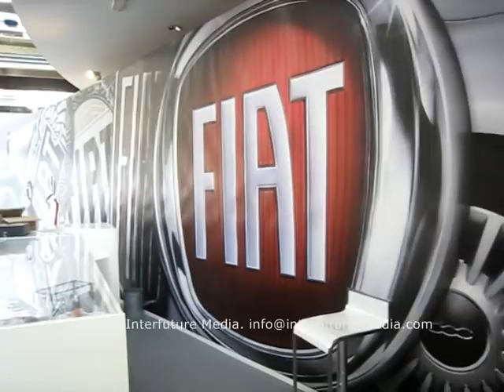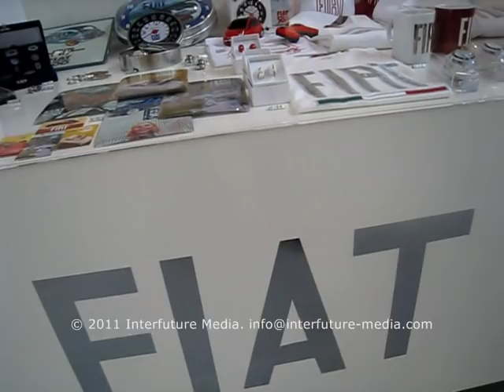Fiat at Automotoretro 2011, Lingotto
Fiat turned up at Automotoretro last weekend with a stand line-up that drew a thread through its 111 year history at the prestigious classic car show which was, appropriately, once again taking place at the Lingotto Fiere in its hometown, Turin.
Along with the sprawling Mirafiori factory just a few kilometres away, Lingotto is a name that is synonymous with the Italian carmaker and its rise to global power from the city Turin, and from Friday to Sunday, in the shadow of the legendary factory, Fiat honored its past. With it's famous rooftop test track that rounded out five ascending floors of heaving industrial activity, the reputation of Fiat was carved out here. Today Lingotto has been refurbished and now comprises of a mall, cinema, hotel, supermarket, theatre and art gallery, while the legendary rooftop test track is strewn with hefty concrete blocks to dissuade any enthusiastic attempts to recreate the past. However history lingers heavily in the air and the ghosts still stalk the silent spiralling roof-to-ground level track, while the word 'FIAT' cast high into the exterior façades gazes imperiously outwards with barely a disdainful glance at the hive of classic cars assembled below.

To sum up 111 years of raw achievement in a quartet of cars is always going to be a curator's worst nightmare but Fiat plundered it's rich history to make sure visitors stopped to take note, choosing its latest world-leading innovation, the TwinAir technology and three cars that set the standard for 'sports' motoring between the wars: the Fiat 501 SS (1920), Fiat 514 Mille Miglia (1930) and Fiat 508 Balilla Sport 'Siata' (1933).

The present day era was represented by a Fiat 500C fitted with the ground-breaking new 900cc TwinAir engine. The new-generation 500 model perfectly links the distant past with the present, the Car of the Year award winner carefully reinterpreting arguably the most significant model to emerge from Fiat's long history, the car that launched the modern day empire and put the Italian nation onto wheels. Then, the 500 broke the mould for affordable motoring, and today Fiat is still pushing the boundaries of downsizing innovation: The Fiat 500 TwinAir 85 CV has a useful top speed of 173 km/h and can hit 100 km/h from standstill in 11 seconds while its tiny new engine helps it reduce emissions by 30 percent over the 100 CV 1.4 FIRE petrol engine and has record record-breaking emissions of just 92 g/km.
Alongside the pale blue roll-roof 500C TwinAir the historic gems were all ground breaking cars that were assembled between the two wars. The elegant and attention-grabbing Fiat 501 SS (1920) is the 'sports' version of the model that signalled the recovery of the Italian automobile industry following the end of World War I, while the Fiat 514 Mille Miglia (1930) kicked the bar away as the first 'compact sports' model. The final model on show was the nimble and pretty Fiat 508 Balilla, a car which was built between 1932 and 1937 with 112,000 examples eventually being churned out. The version at the Lingotto Fiere was the 'Sport' version from 1933 badged as the Siata' (Società Italiana Applicazioni Tecniche Auto-Aviatorie).